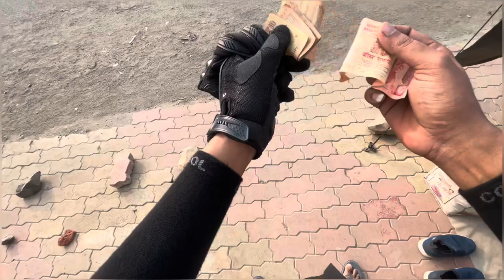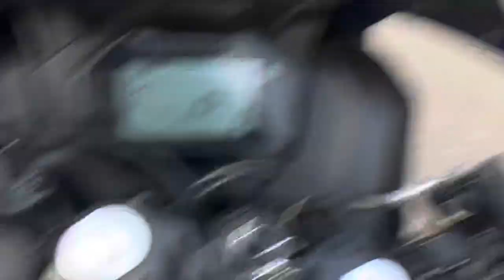Sarigam KDB || only school girls reaction😍